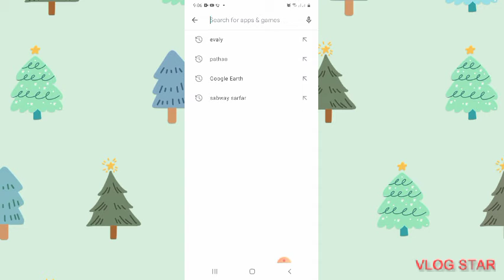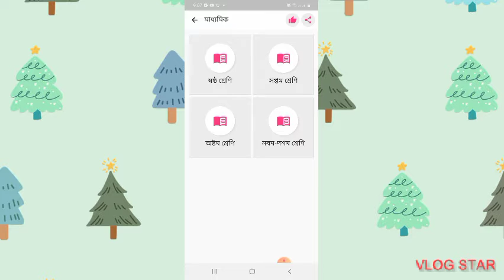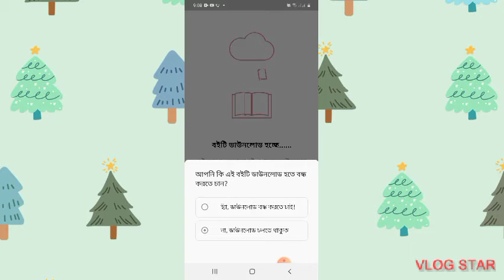কিভাবে সঠিকভাবে মোবাইলে NCTB বা বোর্ড বই ডাউনলোড করবো। By-Mobile Technology With Sami